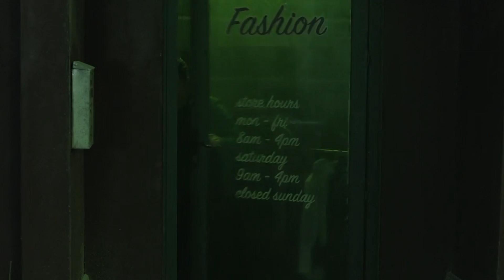Ash Williams Scenepack (Ash vs Evil Dead)